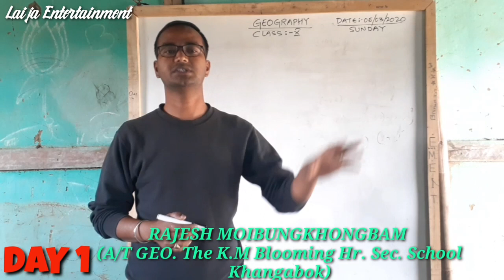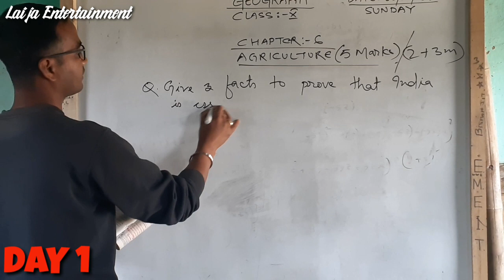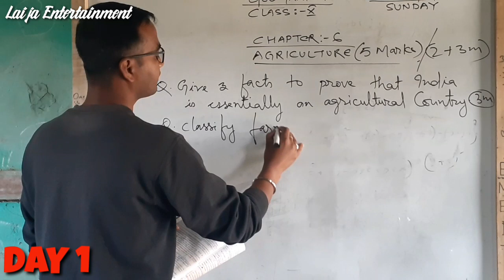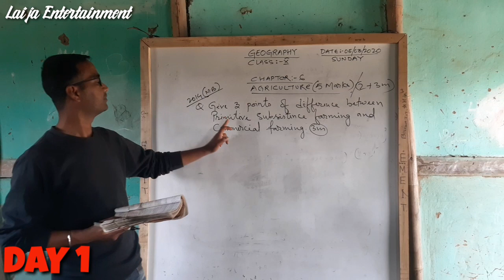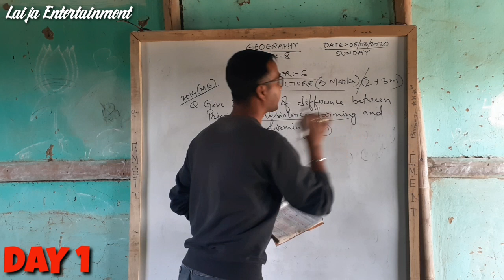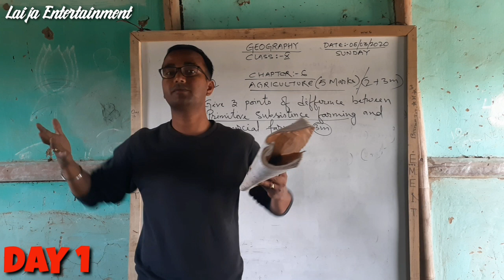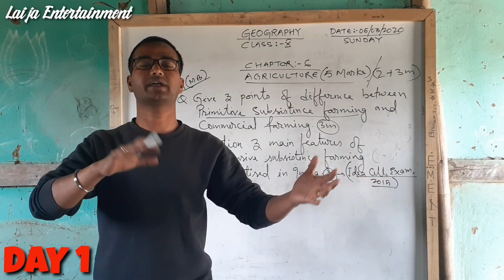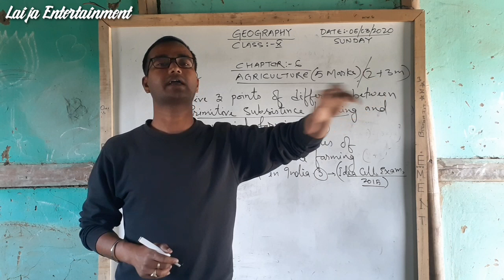CLASS 10 GEOGRAPHY || UNIT-6(AGRICULTURE)|| 5 MARKS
Houjik oiriba Leibak asigi fibam na maram oiraga School,Tuition,Coaching centres sing mathou twba yadabana maram oiraga eina eigi CLASS 10 GI GEOGRAPHY gi maru oiba Units loukhatcharaga YOUTUBE CLASS ase houjabani...
Mayamna twhanningba mawong comment box ta comment twbirakuu pls.

Mayamgi suggestions bu taramna okchari.

LECTURER:- Moibungkhongbam Rajesh Singh,Assistant Teacher(H.O.D SocialScience) GEO.
SCHOOL:- The K.M Blooming Hr Sec school,Khangabok.

TEXTBOOK:- Board of Secondary Education Manipur(BOSEM).

MY HELPERS:- Mobile Tripod stand, My Students Pari and Rakesh.

And don't forget to press bell🛎icon fot the next class.